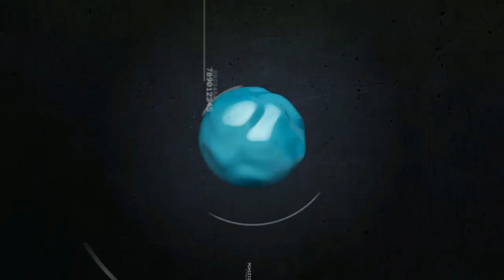🎹🎶💃👩‍🦰💃🎶🎹 ELLA BAILA SALSA 🎹🎶💃👩‍🦰💃🎶🎹 SALSA ROMANTICA ESTRENO 2024 🎹🎶💃👩‍🦰💃🎶🎹 HABANA SWING 🎹🎶💃👩‍🦰💃🎶🎹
⭐⭐⭐⭐⭐ RC ⭐⭐⭐⭐⭐

      🎶🎶🎶🎶🎶🎶  COMPARTE  🎶🎶🎶🎶🎶🎶

  ⭐🎶🎶🎶🎶🎶🎶  GRACIAS  🎶🎶🎶🎶🎶🎶⭐